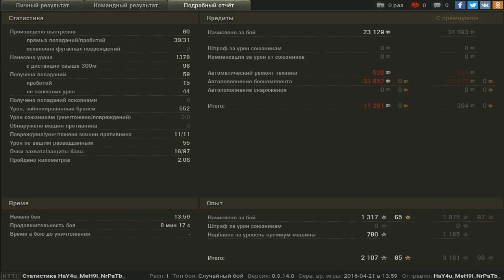Эпичный бой на ЛТП 3 ур , 11 фрагов и многие друг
Игрок: HaY4u_MeH9l_NrPaTb_ [LI4Y]
Эпичный бой на ЛТП 3 ур , 11 фрагов и многие другие медальки :D

В этом бою я тащил бой на ЛТП 3 уровня, Наша вся команда почти слилась, и я принял решение остаться на базе и охранять ее, но вскоре противники начали брать базу, я всячески оборонял ее.Всех противников , которые захватывали нашу базу я убил, в итоге я остался 1 против 3 , они были АФК, когда я подъехал к базе противников,вдруг один из них проснулся , но я сумел добить его, так же я убил тех, которые стояли Афк.В итоге я получил 11 фрагов и многие другие медальки!